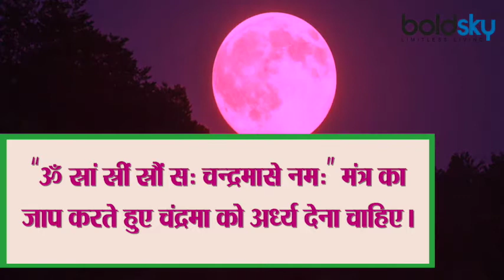Strawberry Supermoon 2021: स्ट्रॉबेरी सुपर मून में इस उपाय को करने से मिलेगा चमत्कारिक लाभ | Boldsky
Purnima is considered very auspicious in Hinduism. On the full moon, the moon is in its full stage, religious works done on this day give special results. The day of full moon is very dear to Mata Lakshmi, on this day Mata Lakshmi can be easily pleased. According to the astronomical conditions, the condition of supermoon is being formed on Jyeshtha Purnima falling on June 24. It is also being called Strawberry Super Moon. We will tell you some such measures, which can be obtained by adopting the special grace of Lakshmi ji on the full moon day.

हिंदू धर्म में पूर्णिमा को बहुत शुभ माना जाता है। पूर्णिमा पर चंद्रमा अपनी पूर्ण कला में होता है, इस दिन किए जाने वाले धार्मिक कार्यों से विशेष फल की प्राप्ति होती है। पूर्णिमा का दिन माता लक्ष्मी को अत्यंत प्रिय है, इस दिन माता लक्ष्मी को आसानी से प्रसन्न किया जा सकता है। खगोलीय स्थितियों के अनुरूप आज 24 जून को पड़ने वाली ज्येष्ठ पूर्णिमा पर सुपरमून की स्थिति बन रही है। इसे स्ट्राबेरी सुपर मून भी कहा जा रहा है। हम आपको कुछ ऐसे उपाय बताएंगे, जिनको पूर्णिमा के दिन अपनाने से लक्ष्मी जी की विशेष कृपा प्राप्त की जा सकती है।